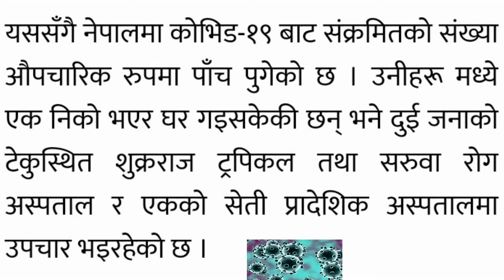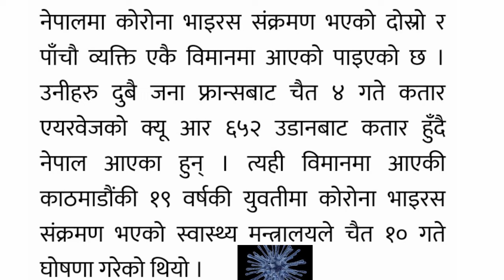नेपालमा कोरोना भाइरस लाग्नेको संख्या ५ पुग्यो, लकडाउन १ हप्ता थप || Lockdown || coronavirus in Nepal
Watch coronavirus in nepal, Lockdown, coronavirus, Lockdown in nepal, only on Raj shrestha official YouTube channel.

नेपालमा कोरोना भाइरस लाग्नेको संख्या ५ पुग्यो, लकडाउन १ हप्ता थप | Lockdown in Nepal | coronavirus || Raj shrestha.
coronavirus today update,
Today lockdown news,
coronavirus news,
nepal 5 people coronavirus,
nepal coronavirus,
nepal lockdown,
braking news,
today news,
Raj shrestha new video,
nepali news,